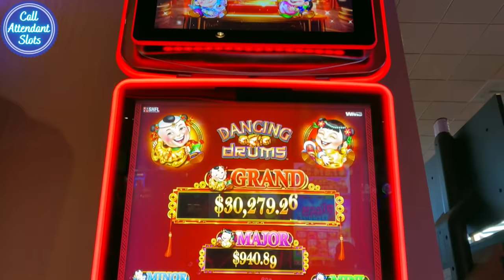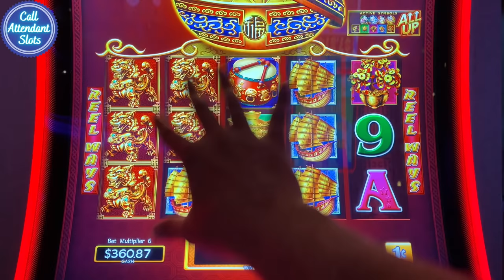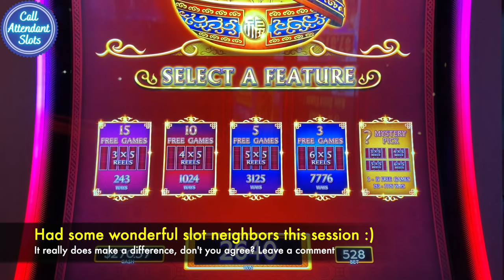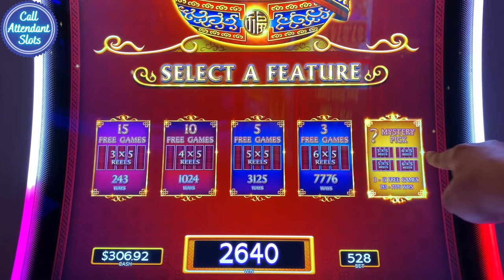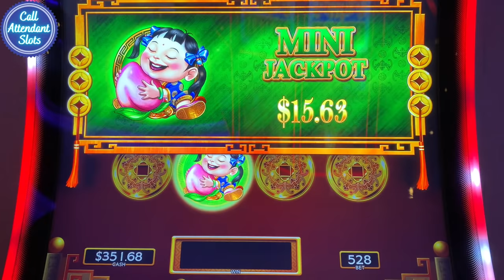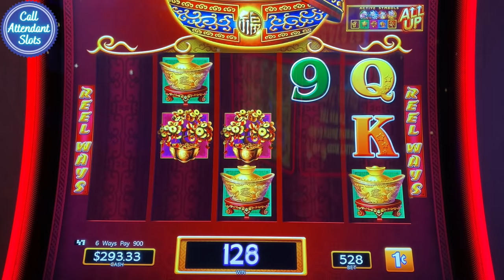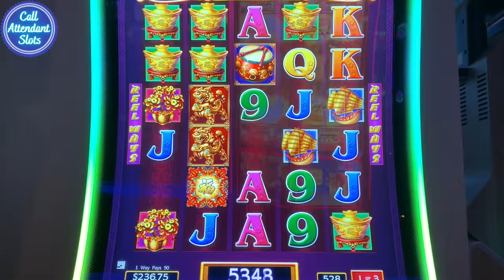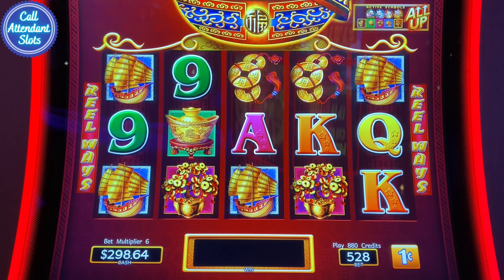I've Never Seen A Grand This High on Dancing Drums Slot Machine! NEW Dancing Drums Slot Series!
I've Never Seen A Grand This High on Dancing Drums Slot Machine! NEW Dancing Drums Series! $5.28 a spin on this new Dancing Drums Slot series - this is the penultimate video in the series. You're gonna love this! And wait til the finale comes, oh my GOODNESS! What a FInale it will be!

What do you think? What has been your experience? Do you like this game?

I would love to hear from you. I respond to all the comments personally.

Thank you so much for watching and please make sure you click the like button and subscribe, if you haven't already, and leave me a comment and let me know your thoughts. I respond to all the comments personally.

1st Time Playing Rakin' Bacon Slot and I Hit a JACKPOT! Rakin Bacon Slot HANDPAY JACKPOT